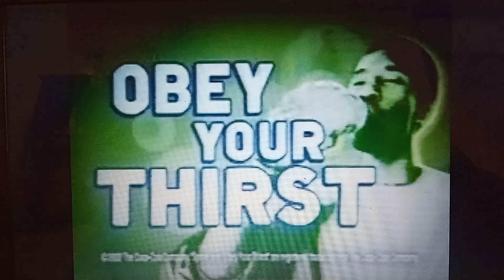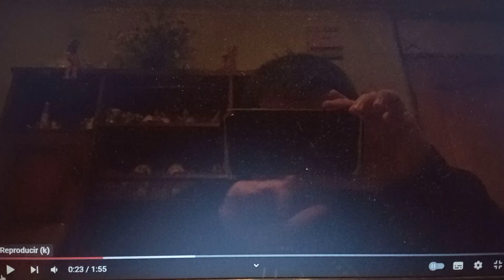retro commercial vol 251 special with Kobe Bryant (2) (QEPD)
taken from attack on titan season 3 (2) episode 11